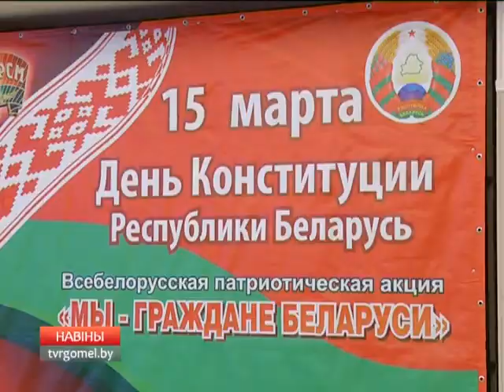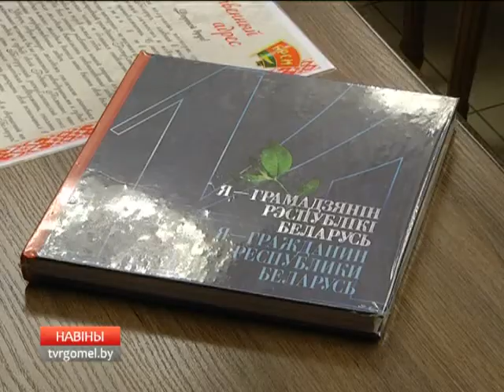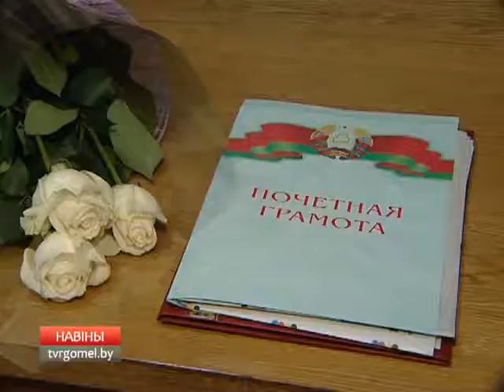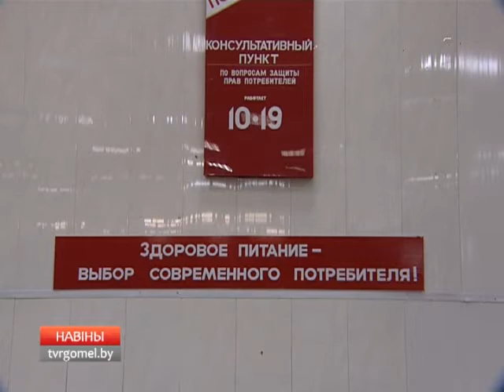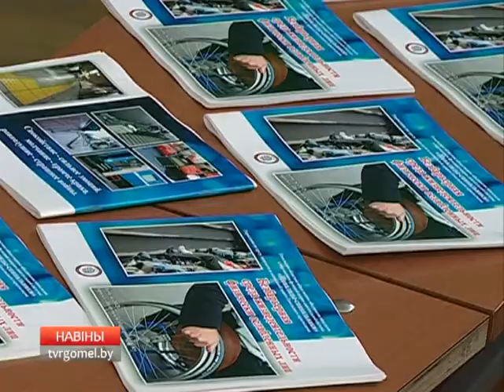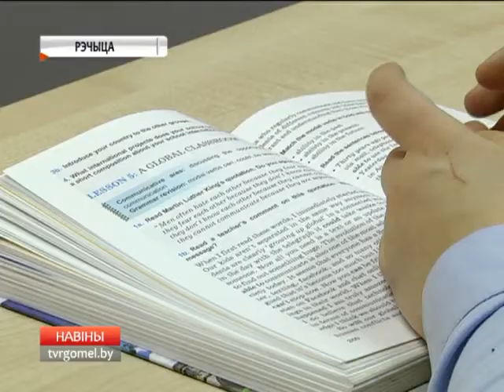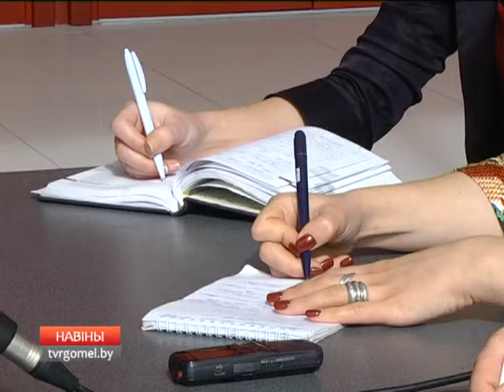15 03 2016 НОВОСТИ 18 40